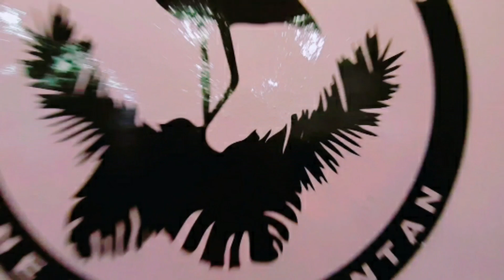Old Time Buddy Line Dance by David Ang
Old Time Buddy Line Dance

Choreographed by: David Ang (MY) - June 2022

Count: 128

Wall: 1

Level: High Beginner

Dance Sequence: AA B CC B CC AA CC

Danced by : Golden Flamingo Line Dance Kuantan

I DO NOT OWNED ANY OF THE MUSIC IN THE VIDEO. MUSIC FOR EDUCATIONAL & ENTERTAINTMENT PURPOSES ONLY.